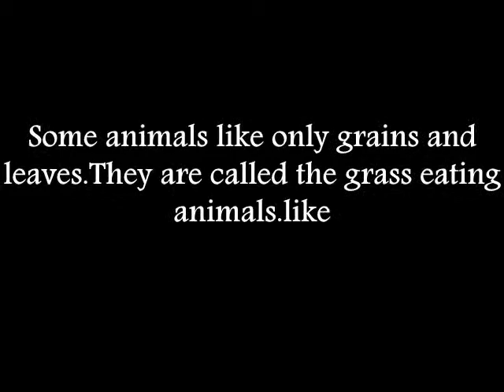Food For Animals, What do animals eat, animal foods, learn about animals eating habbits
If you like our videos, and wish to support this educational channel, please consider donating towards the video creation team, any amount you can contribute. Your help will enable me to pay for the team's overheads and bring you more and more videos.